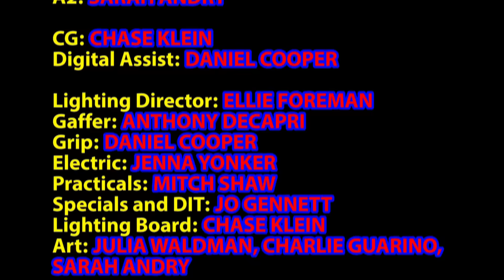Superman Vs The Joker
The Joker has come to Metropolis and he totally knows what his demands are.

This is my final project for my Studio class at NYU. Almost everything was shot and edited live on a flimsy 3 wall set.

Starring JOE WALZ as The Joker, and KEITH MILKIE as Superman.
Makeup by Amanda Morales.
Based on "Adventures of Superman #14" (or #40-41, digitally) illustrated by Jock.

Thanks to everyone in Studio B who made this thing happen:

Assistant Director: CHARLIE GUARINO
Technical Director: JO GENNETT
Floor Manager: JENNA YONKER (she also made the bombs and detonator)
Camera 1 and Lighting Director: ELLIE FOREMAN
Camera 2: MITCH SHAW
Camera 3: ANTHONY DECAPRI
Audio: JULIA WALDMAN
A2: SARAH ANDRY
Slate: CHASE KLEIN
Digital Assist: DANIEL COOPER

Directed by Avishai Weinberger.

Professor: CHRIS GOUTMAN

This has been a Studio B(east) production.